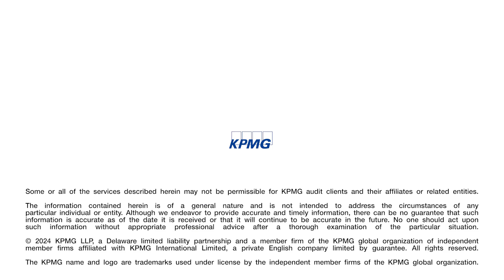The AI Blueprint: Identify activities that can be augmented with AI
Identifying activities that can be augmented with AI and establishing ways to measure progress is key to empowering workers to work differently.

John Doel assists clients in realizing the full potential of AI by helping mobilize and implement AI programs to develop a future-ready workforce that fuels growth and success for organizations.

Produced by Reuters Plus in collaboration with KPMG